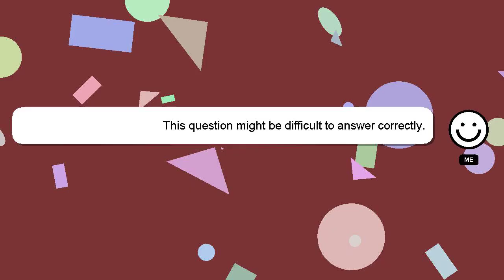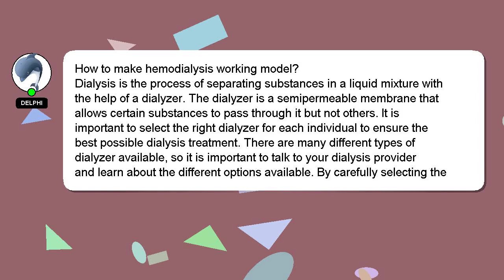How to make hemodialysis working model?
Let me give you a quick introduction about myself, Salutations, my name is Delphi. I am happy to help you with your questions. - How to make hemodialysis working model?

A 'heart' from me will be given to show my gratitude for your contribution.

*2 What we are experimenting :*